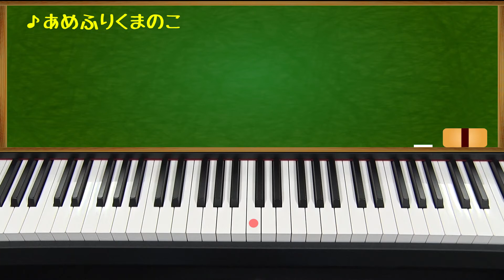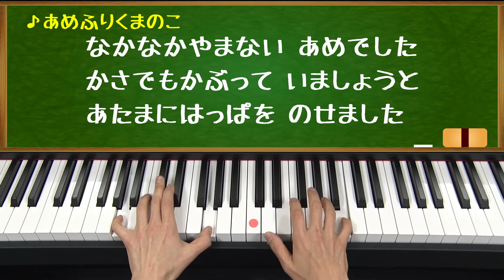ピアノで童謡「あめふりくまのこ」ノーマルバージョン／”The Baby Bear in the Rain” normal version on piano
あめふりくまのこ(The Baby Bear in the Rain)
作詞：鶴見正夫
作曲：湯山昭

くまの物語が描かれた歌詞になっており、パネルシアターなどによく使われます。楽曲を題材とした絵本も出版され、広く楽しまれている童謡です。

音楽教育研究協会発行の「新編幼児の音楽教育」より
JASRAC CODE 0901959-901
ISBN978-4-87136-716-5